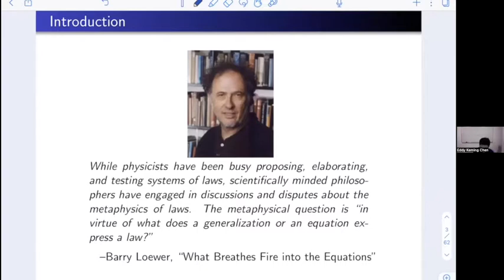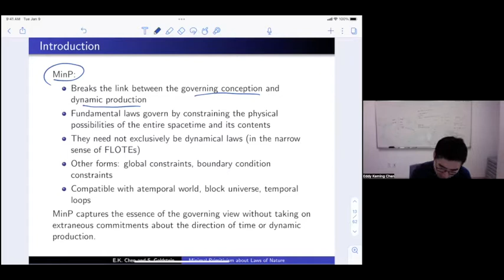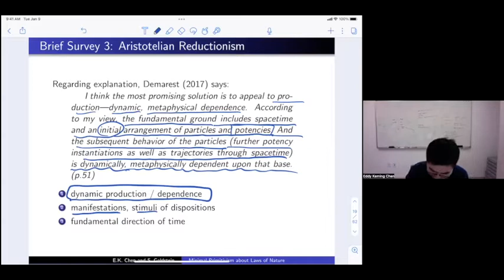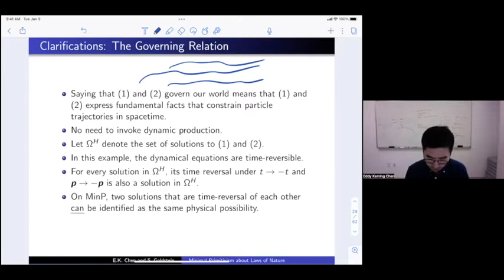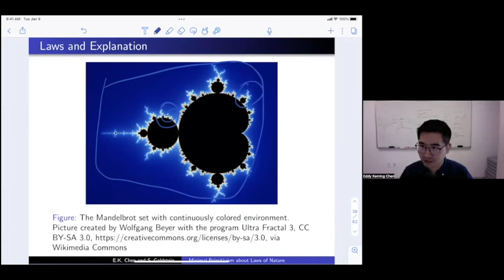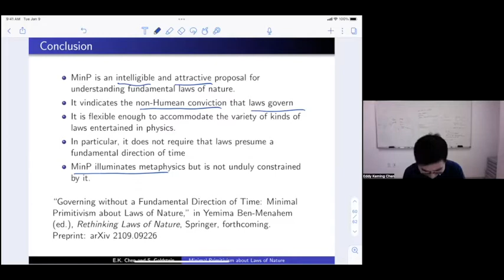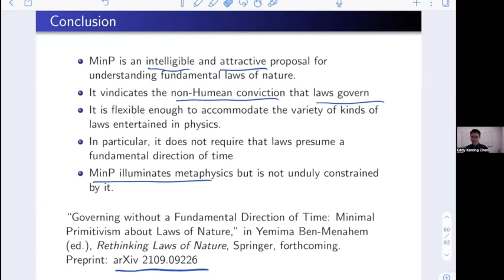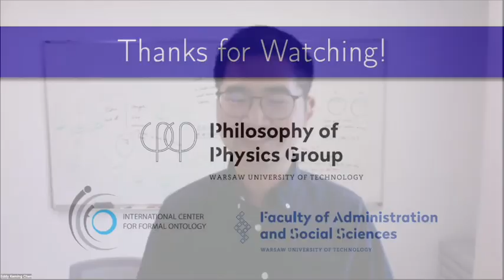Warsaw Spacetime Colloquium #15 - Eddy Keming Chen and Sheldon Goldstein (2022/06/03)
Title: Governing Without A Fundamental Direction of Time: Minimal Primitivism about Laws of Nature

Abstract: The Great Divide in metaphysical debates about laws of nature is between Humeans who think that laws merely describe the distribution of matter and non-Humeans who think that laws govern it. The metaphysics can place demands on the proper formulations of physical theories. It is sometimes assumed that the governing view requires a fundamental/intrinsic direction of time: to govern, laws must be dynamical, producing later states of the world from earlier ones, in accord with the fundamental direction of time in the universe. In this paper, we propose a minimal primitivism about laws of nature (MinP) according to which there is no such requirement. On our view, laws govern by constraining the physical possibilities. Our view captures the essence of the governing view without taking on extraneous commitments about the direction of time or dynamic production. Moreover, as a version of primitivism, our view requires no reduction/analysis of laws in terms of universals, powers, or dispositions. Our view accommodates several potential candidates for fundamental laws, including the principle of least action, the Past Hypothesis, the Einstein equation of general relativity, and even controversial examples found in the Wheeler-Feynman theory of electrodynamics and retrocausal theories of quantum mechanics. By understanding governing as constraining, non-Humeans who accept MinP have the same freedom to contemplate a wide variety of candidate fundamental laws as Humeans do. (Preprint